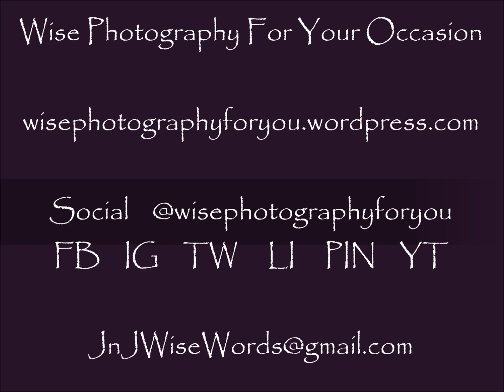Weekly 365 Day Photo Challenge Images 10062024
A short video featuring our  photos of the week with relaxing music.